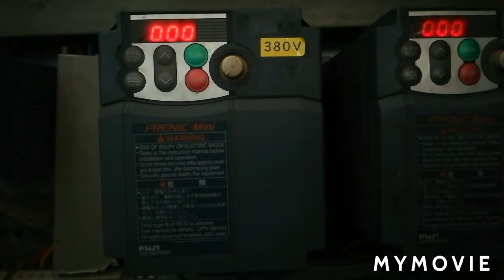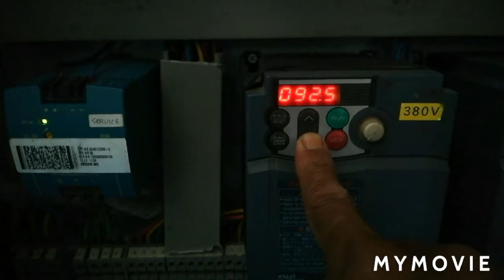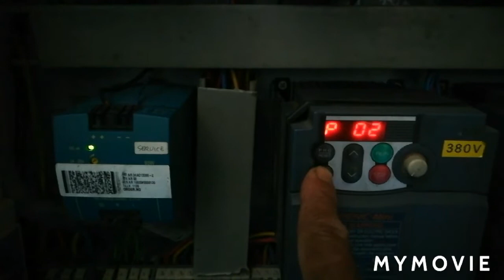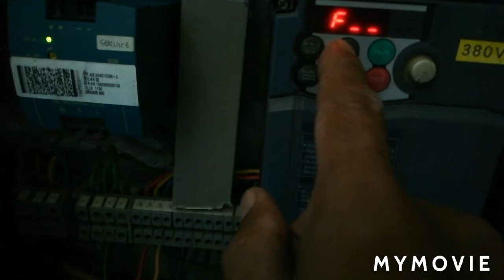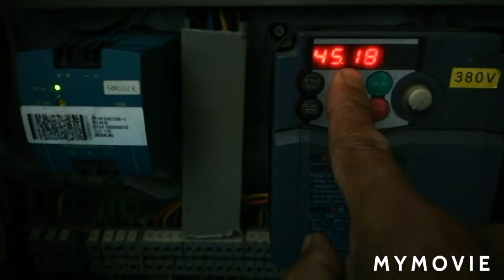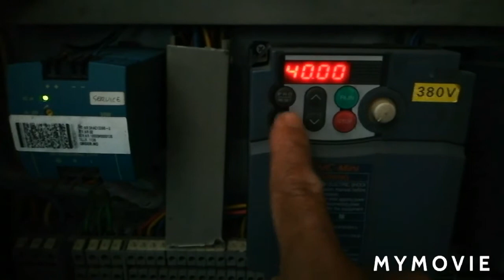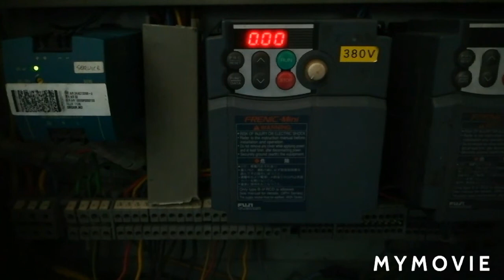Cara setting Inverter FUJI FRENIC MINI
Langkah langkah Cara penyetingan lnverter Fuji electric frenic mini. dengan merubah Parameter fungsi grup F. E, C, dan P.
untuk mengatur Speed Motor
Parameter fungsi C  c005

Video lainya.

1 Cara setting Speed Inverter Ls Delta Hitachi Danfoss
2 Cara  setting Inverter Ls ig5a
3 Cara setting Inverter 2 Speed
4 Cara setting Inverter 2 kecepatan